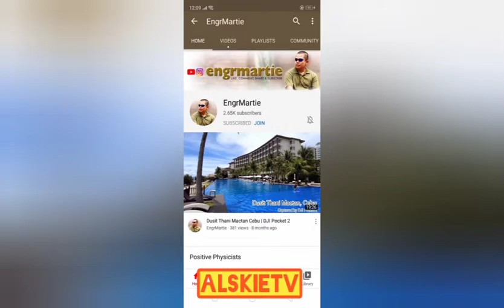Paksiw na isda